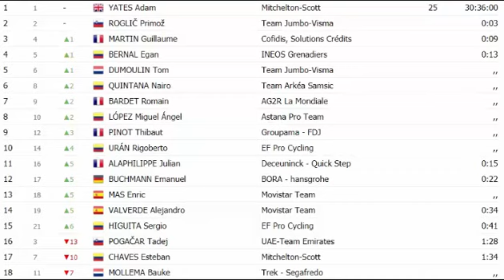TOUR de FRANCIA 2020 BRUTAL y CAOTICA ETAPA 7 CLASIFICACIONES y GENERAL Tour de FRancia 2020